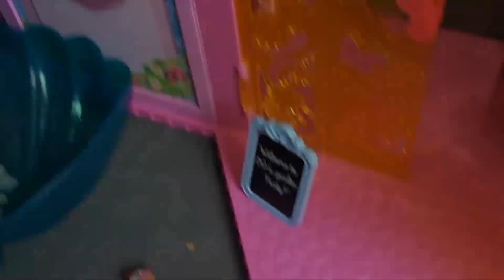Puppy Party ! Anna and Elsa Toddlers Playdate - Barbie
Puppy Party ! Anna and Elsa Toddlers Playdate  - Barbie, Skipper, Stacie and Chelsea in this fun new doll episode.